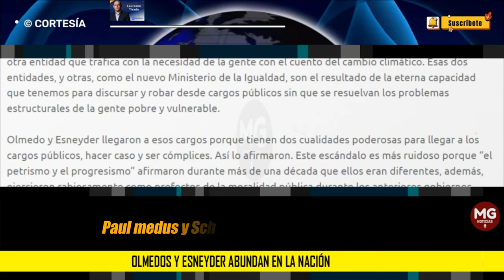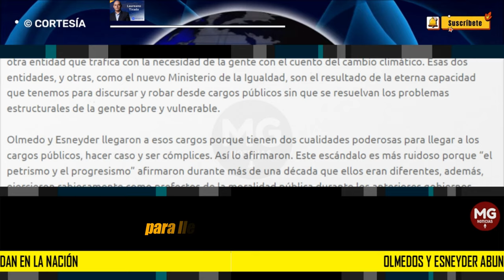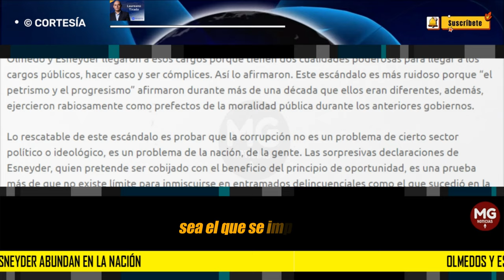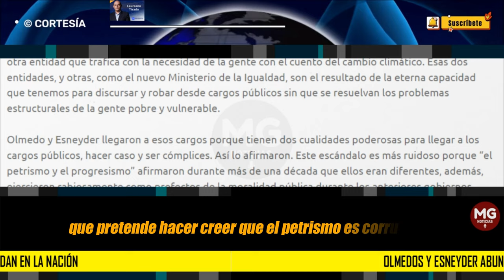OLMEDOS Y SNEYDER ABUNDAN EN LA NACIÓN ⚫ Columna Laureano Tirado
El escándalo de corrupción de la Unidad Nacional de Gestión del Riesgo -UNGR- es una causa más del deterioro moral que padece la nación, corrompida por donde se le examine. Una nación inescrupulosa, inmoral, y sin vergüenza alguna.
columna LAUREANO TIRADO